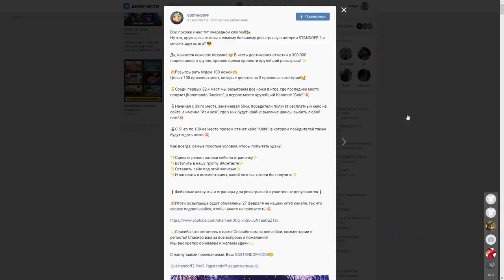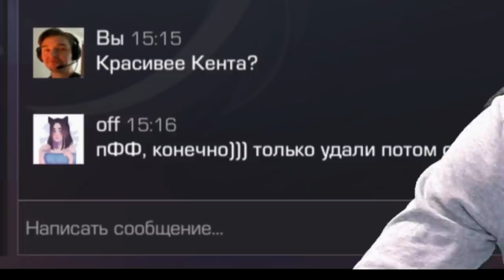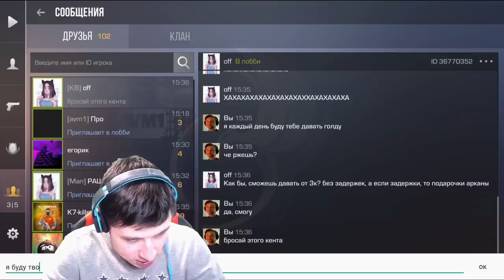ПРОВЕРКА МОЕЙ ДЕВУШКИ НА ВЕРНОСТЬ ПОШЛА НЕ ПО ПЛАНУ В СТАНДОФФ 2 / STANDOFF 2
КЕНТШ (КОД НА БАРАБАН)
КЕНТШ35 (+35% К ПОПОЛНЕНИЮ)